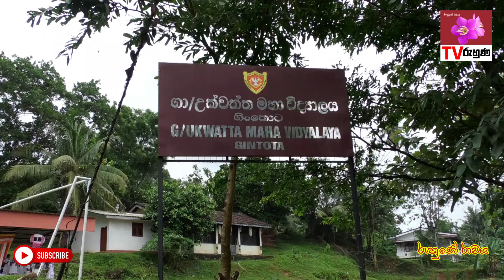උක්වත්ත මහා විද්‍යාලයේ දරුවන්ගේ වෙසක් සූදානම